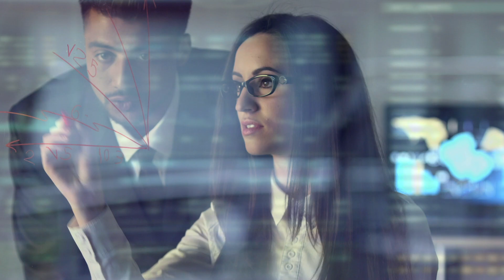Gaea is Looking for Technology Rockstars!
Gaea is growing, and we're looking for technology rockstars to join our band!

We have open positions in hardware, software, engineering, IT, project controls, warehouse management systems, and more!